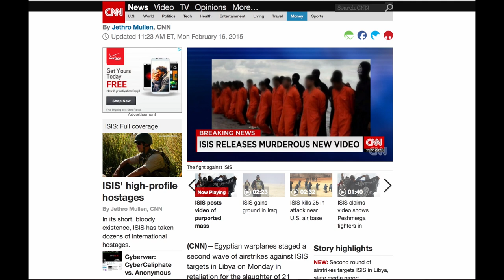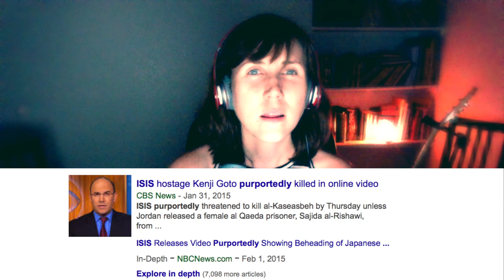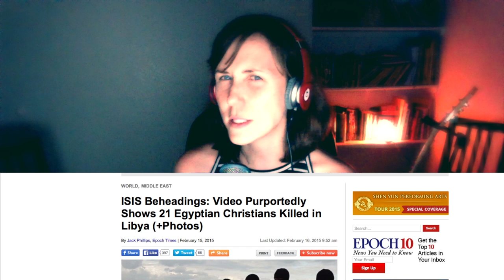Media "Purportedly" Thinks ISISBeheadings Are Staged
Why are all the mainstream media sites using this term?  Is ISIS so scary that they're afraid to tell the truth or are they taking stride with some "truthers" who can't handle that some bad things actually do happen? Not everything is staged.